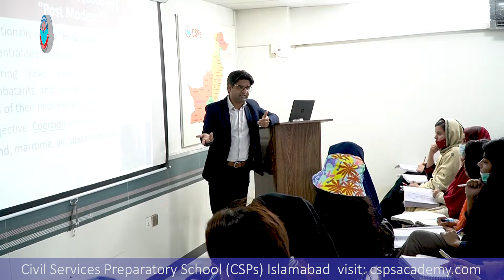CSS 2023 Mock Interview | Aroob Tariq (PSP) | CSS Exam Preparation | CSPs Academy Islamabad